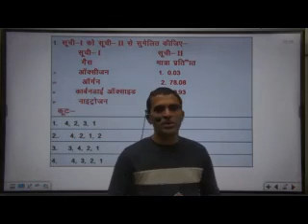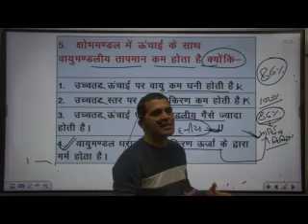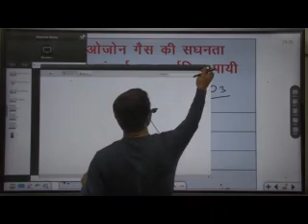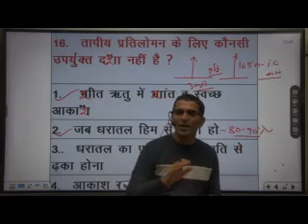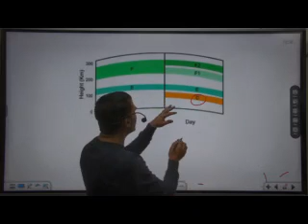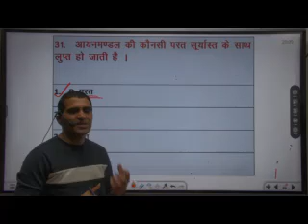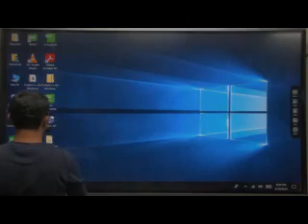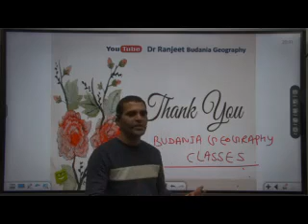MCQS TEST-07 , TEST SERIES GEOGRAPHY FOR SCHOOL LECTURER, ASSISTANT PROF., UGC - NET/JRF , PGT EXAMS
MCQS TEST-07 ,  TEST SERIES GEOGRAPHY FOR SCHOOL LECTURER, ASSISTANT PROF., UGC - NET/JRF , APS , NVS, KVS,DSSMB & ALL PGT EXAMS BY DR R S BUDANIA.

 *IMPORTENT LINK*

APP NAME - BUDANIA GEOGRAPHY CLASSES
                             LINK -

  Avaiable Courses-

IstGradeGeographyLive&Recorded Batch#
UGCNET/JRF#
PGTKVS, NVS,ARMY PUBLIC SCHOOL#

      Dr Ranjeet Singh Budania
      Assistant Professor